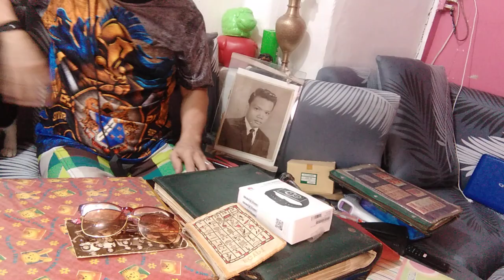Mga kasama sa Bahay: 4 pusa 2 aso, alamin at panoorin.